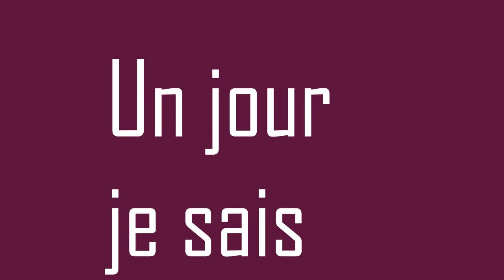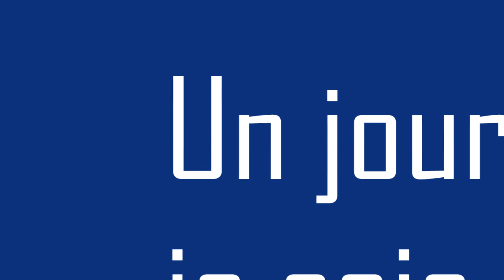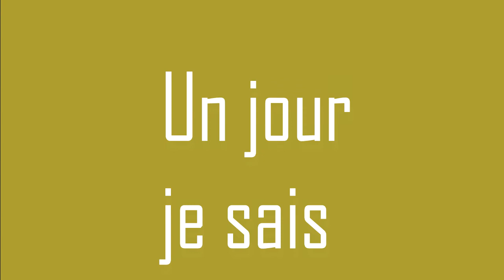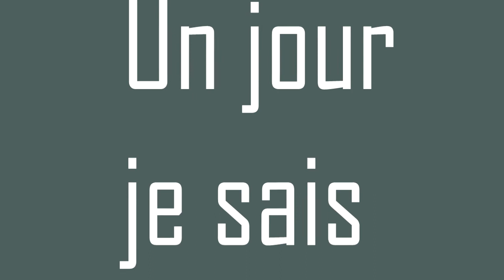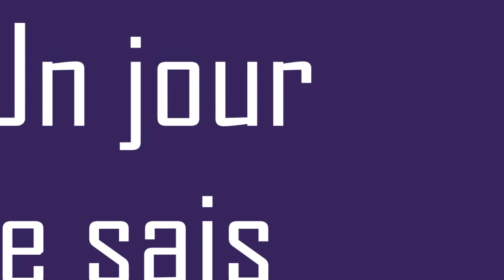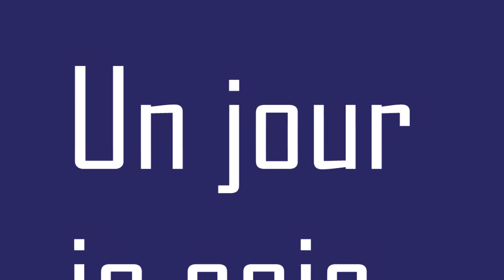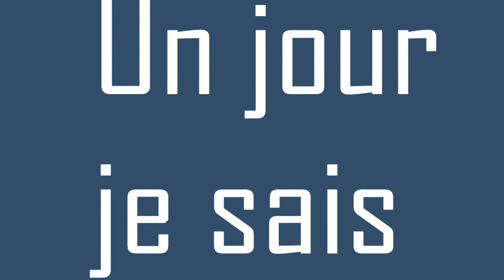52 Minutes de Un jour je sais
52 Minutes de Un jour je sais.

Ps : le 33 tours qui a servi pour faire ce mixage
n'a pas souffert et n'est pas à vendre.